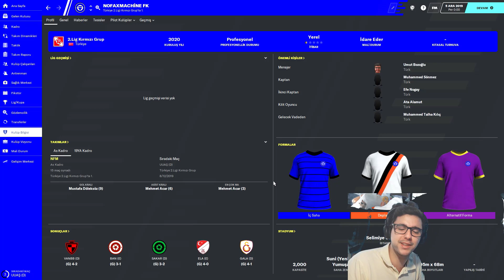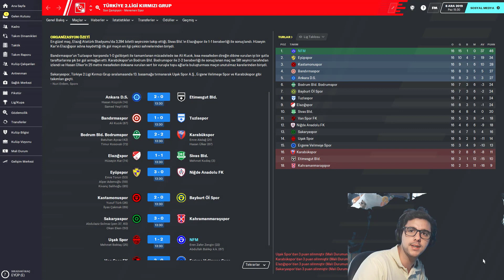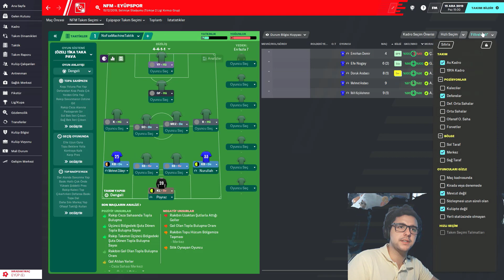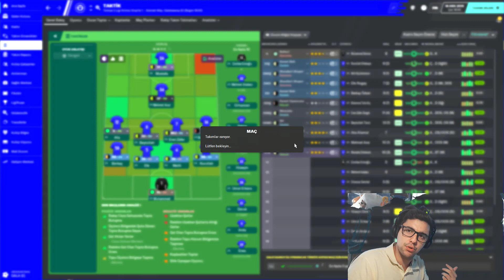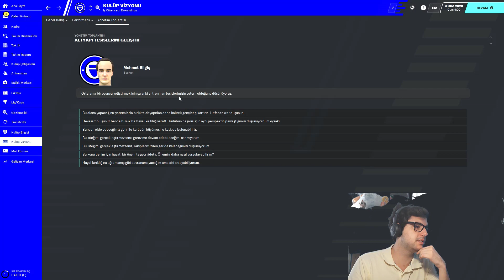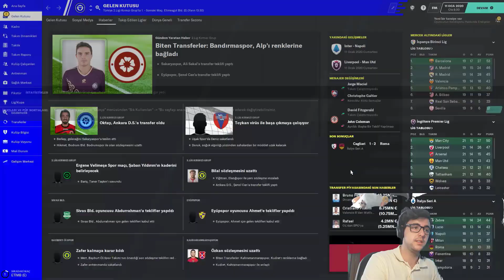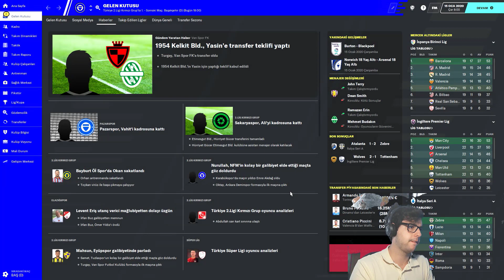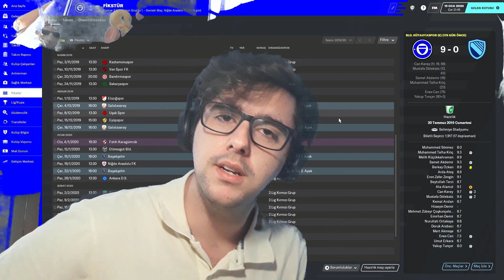İlk Transferimiz ve Kupa Serüveni | Football Manager 2020 #5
Bu kadronun parçası olabilmek için takipte kalın :)

Yok artık Twitter nereden çıktı?